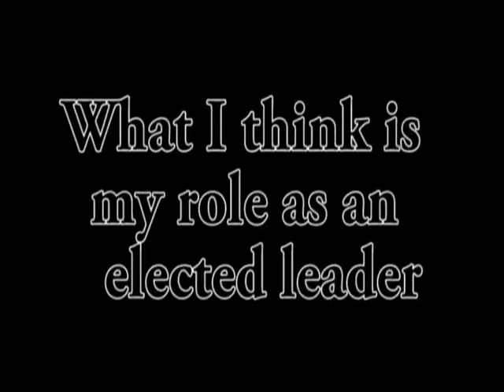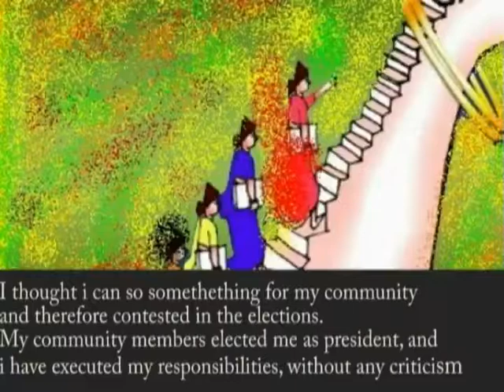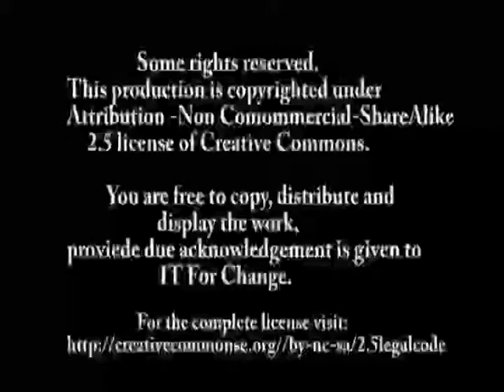What I think is my role as an elected leader (with english subtitles)